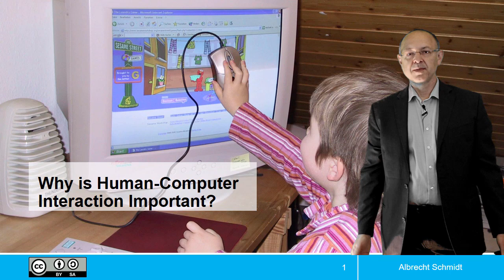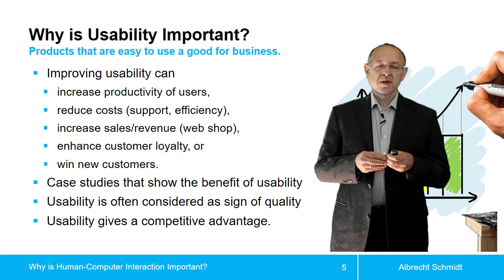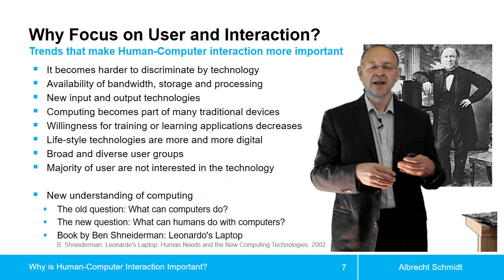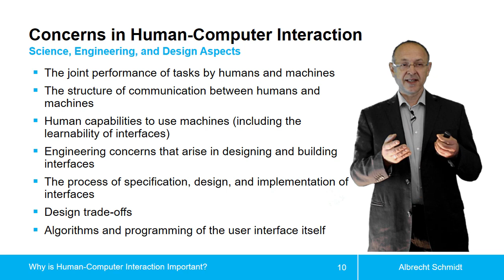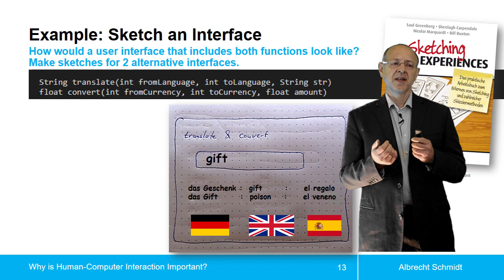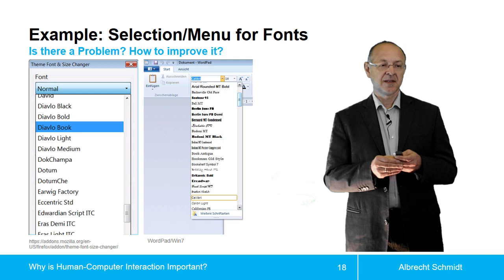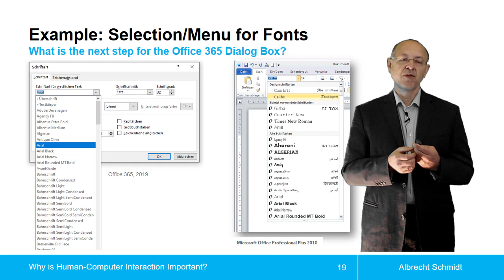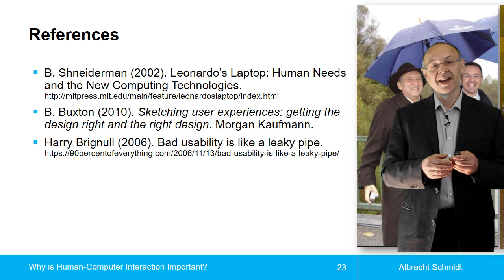Motivation: Why is Human-Computer Interaction Important? / Warum ist MCI wichtig?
Lecture on Motivation: Why is Human-Computer Interaction Important?

Themenblock  Motivation - Warum ist MCI wichtig? - im Themenblock Einführung aus der Vorlesung Mensch-Computer-Interaktion.